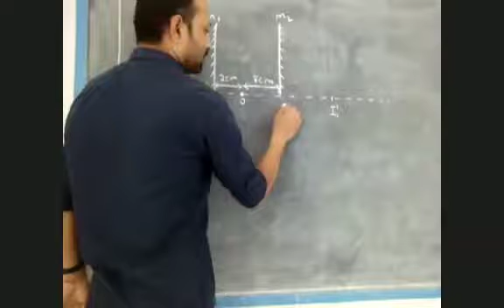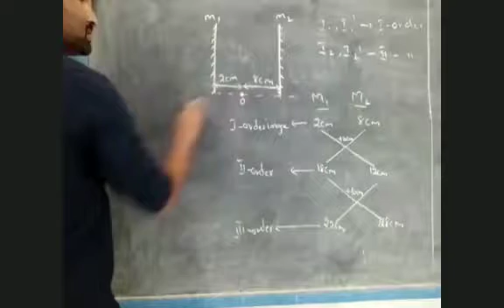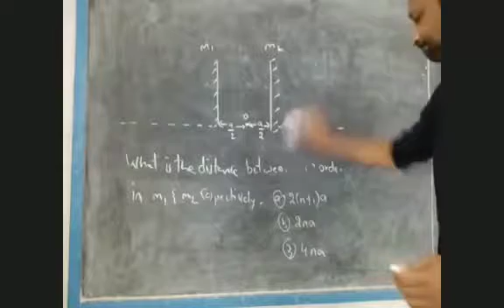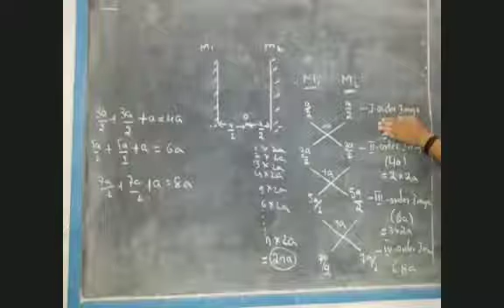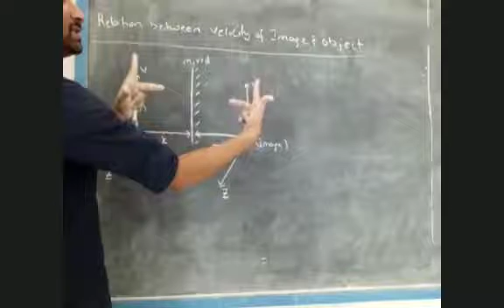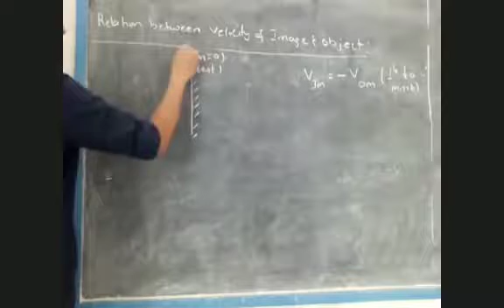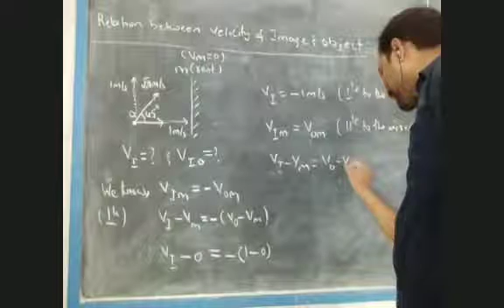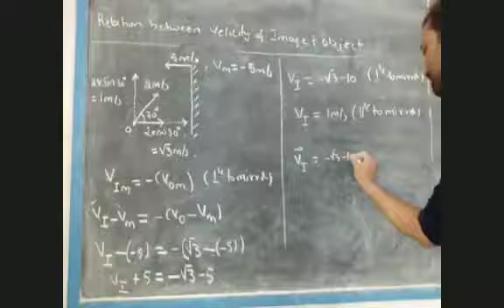Relation between velocity of object and image in case of plane mirrors.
Good morning to one and all.
In this video I had explained How to find out distance between images formed in two mirrors when they are placed parallel to each other. And also relation between velocity of image and object in case of plane mirrors, with some examples.
I hope you all understand my language (Telugu + English).
Since I am teaching in Andhra pradesh, I have to use telugu for my student, It doesnt means that my students don't know english, but I believe that , if we understand the subject in our own language then we can write in any language.